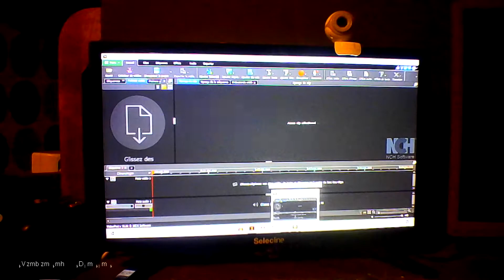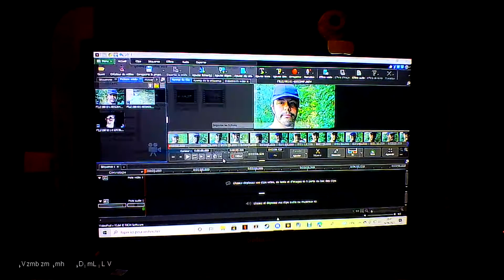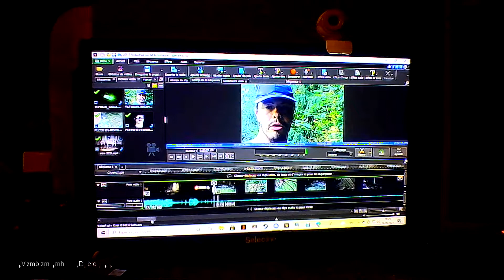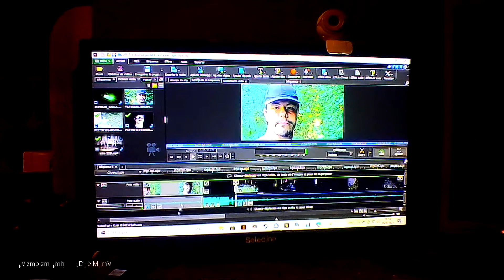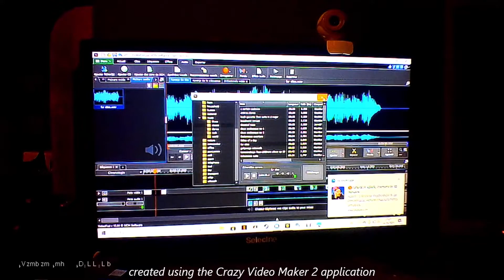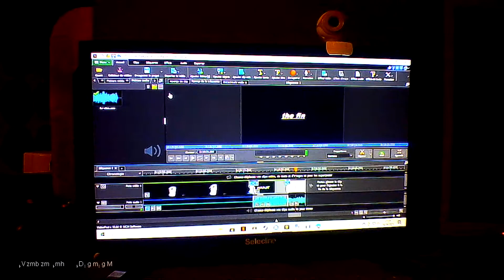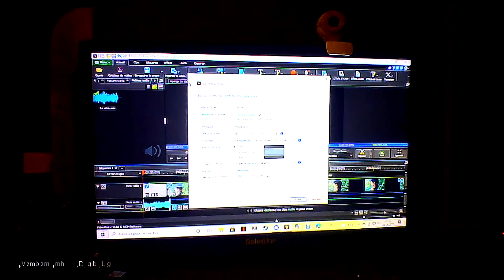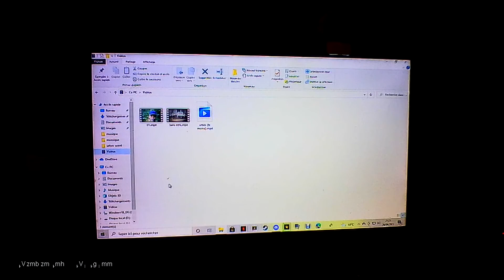tuto (montages vidéos)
salut a vous

on se retrouve pour un tuto.
sais un tuto de montage vidéo.

bonne vidéos a vous
a plus biz